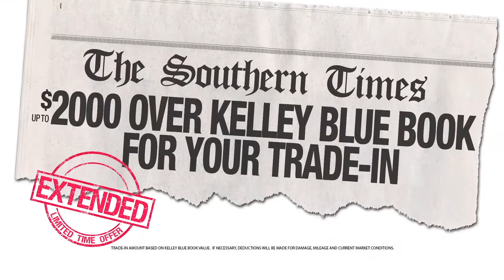STHNTAX_KIA_313